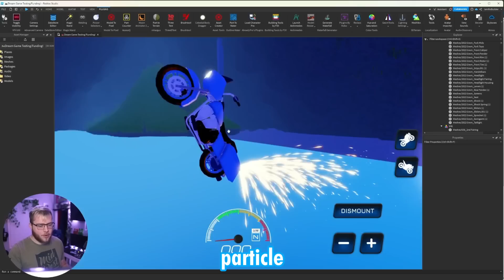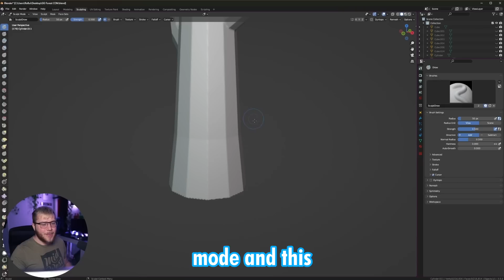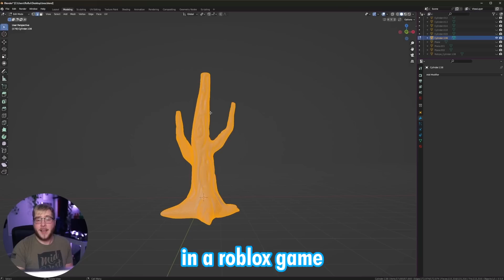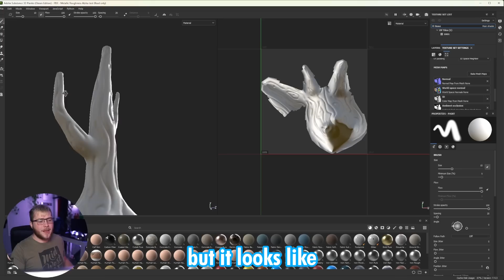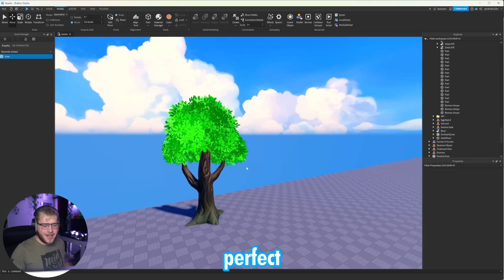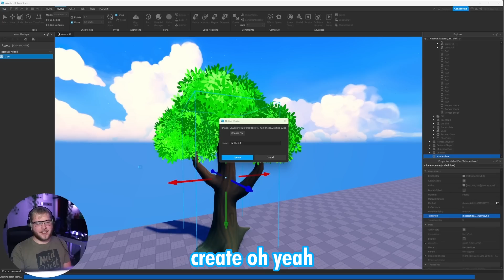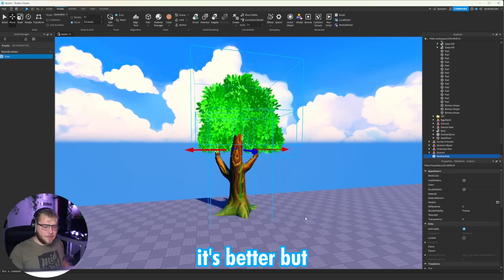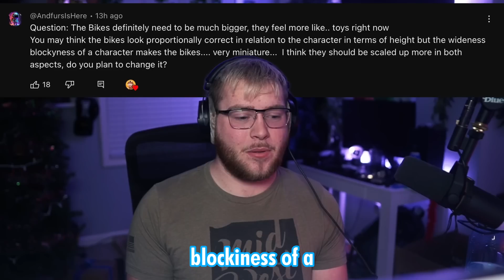How To Make a Team WITHOUT Money!